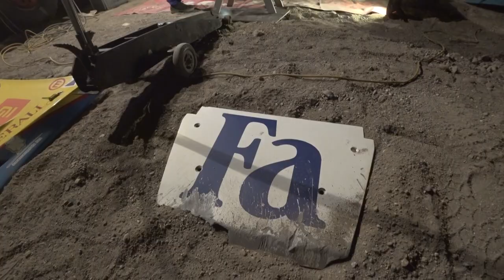Dakar 2019 - ODT, éjszakai szervíz a harmadik szakasz után